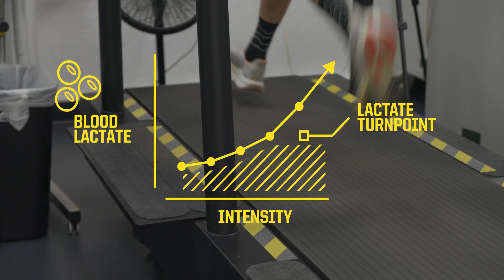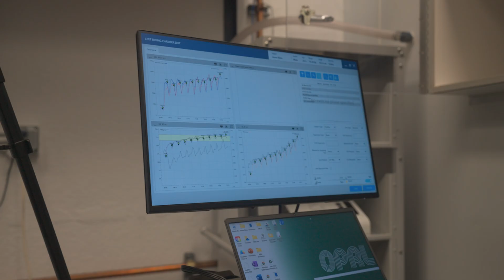Athletic Testing at the Oregon Performance Research Lab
Performance testing transforms training from a guessing game into a precise, strategic process that builds maximum athletic potential. Oregon Performance Research Laboratory at the University of Oregon offers a number of testing services to athletes in the community, including threshold testing, VO2 max, hemoglobin mass, sweat testing and more.